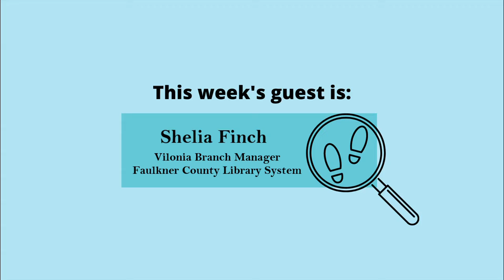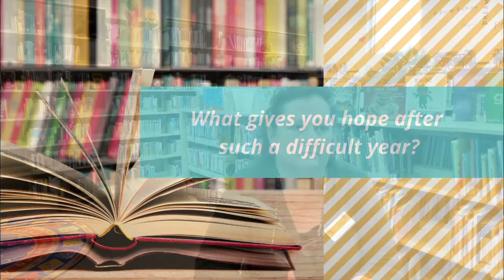Where in the World is Pastor Lauren? The Vilonia Public Library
Join Pastor Lauren for her next stop as she explores Vilonia. In this installment of "Where in the World is Pastor Lauren: Vilonia Edition" we find her at the Public Library meeting the Shelia Finch, the branch manager!

To find out more about the Vilonia Public Library, go to vilonia.fcl.org. They have weekly events during the summer for kids and teenagers, as well as